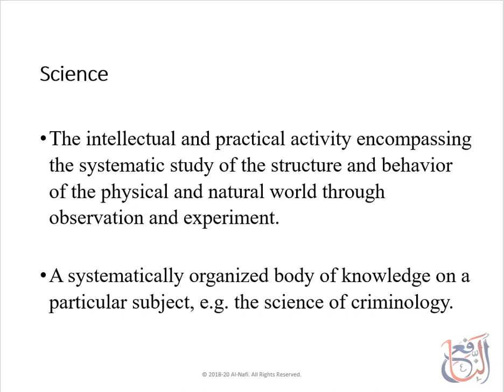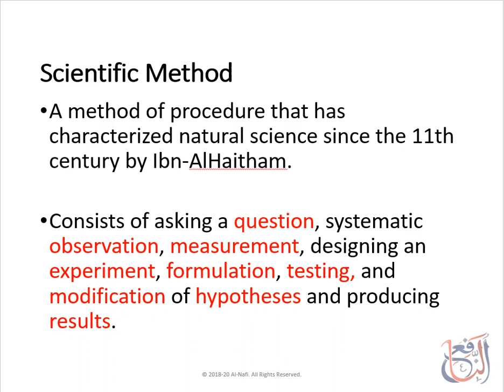Data Science Course | Scientific Methods Part 1 | Lecture 10